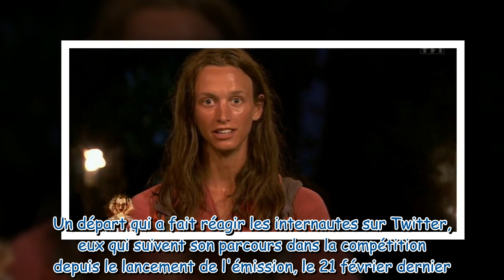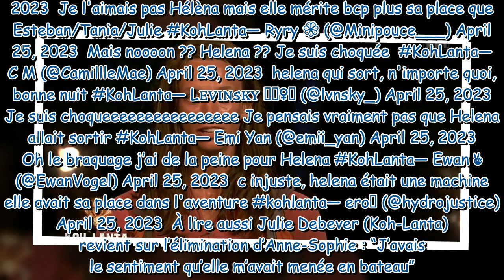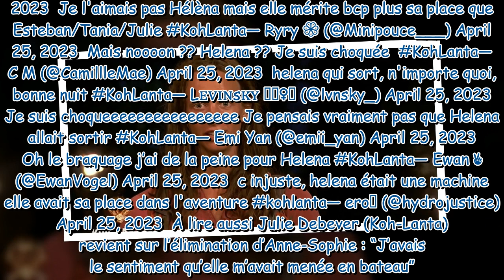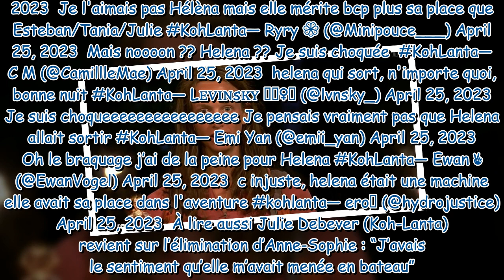"Je suis choqué", "C'est super injuste"... Les internautes abasourdis par l'élimination surprise d'H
"Je suis choqué", "C'est super injuste"... Les internautes abasourdis par l'élimination surprise d'Helena dans Koh-Lanta, le Feu sacré